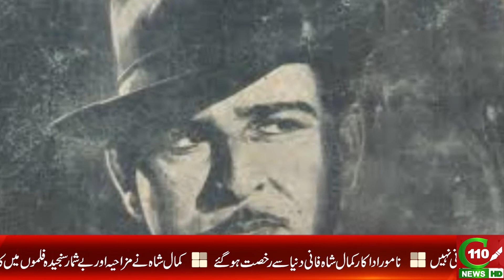DEATH ANNIVERSARY OF SYED KAMAL OBSERVED | C110NEWS HD | REPORTED BY ALISHBA SAMIR